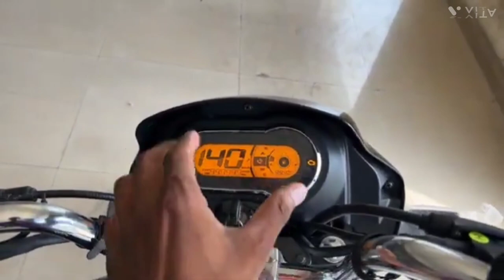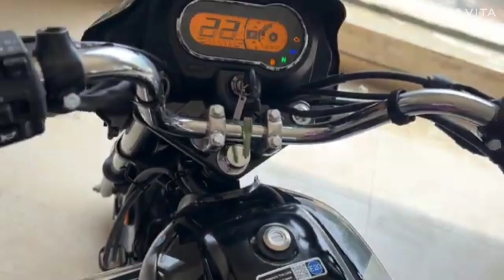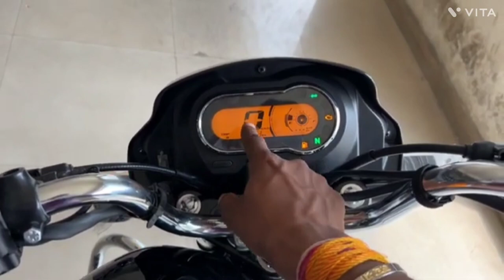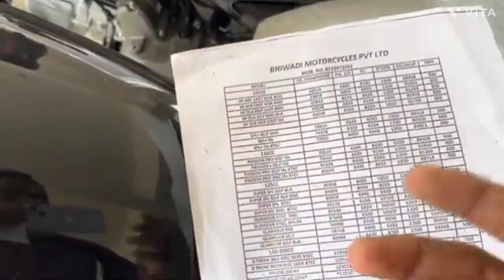2023 New Hero Splendor Plus Xtec BS7🤩Ethanol Model✅New Features | Changes | Price🤩अब BS7 इंजन के साथ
New Hero Splendor Xtec 2023 | New Color Splendor Feature Review

Maine Apko is Video Main 2023 New Splendor plus xtec Bike Ki review video dikhai h explain kiya h ki apko iss bike me kaise Features Milte h ex showroom price kya h mileage kitna dete h